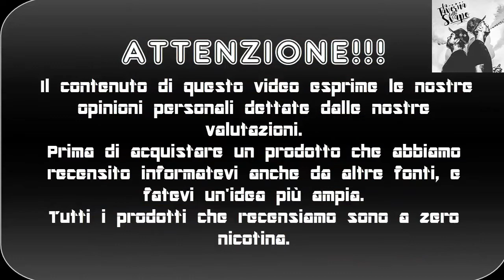Emilia Tornado juice